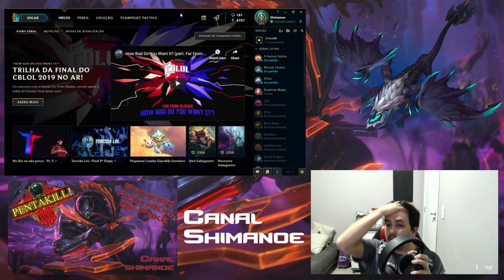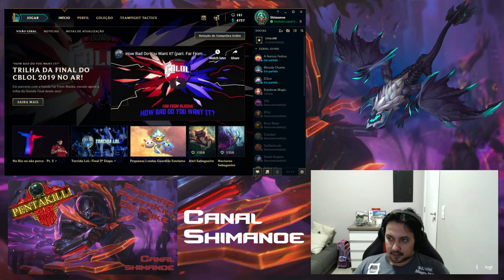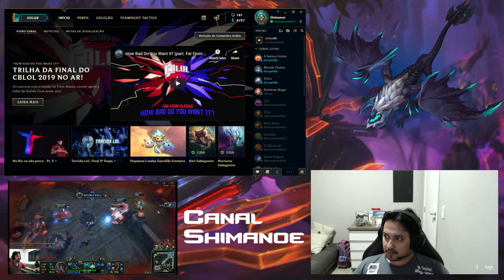League of Legends - Game Play - Apreendendo a jogar - Canal Shimanoe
League of Legends Game Play jogando com os amigos

Aprendendo a jogar League of Legends

Como jogar league of legends